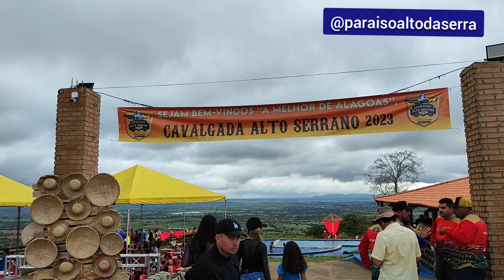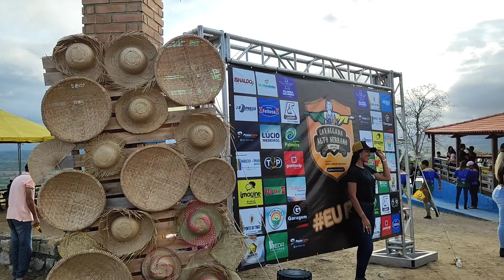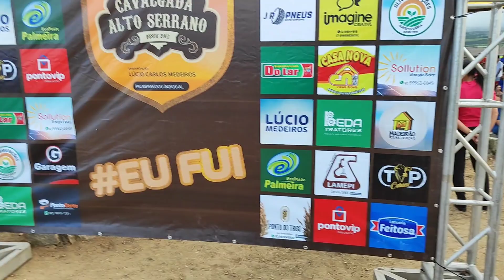CAVALGADA ALTO SERRANO. PALMEIRA DOS ÍNDIOS, UM SHOW DE ORGANIZAÇÃO. 17/09/2023.